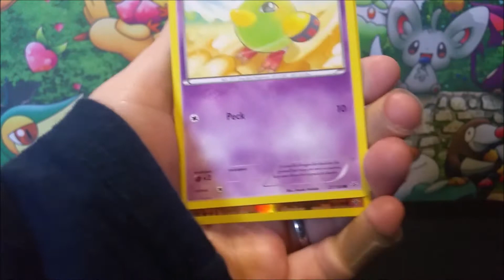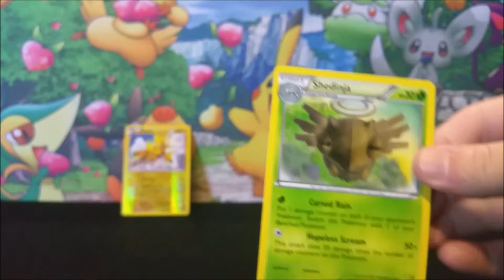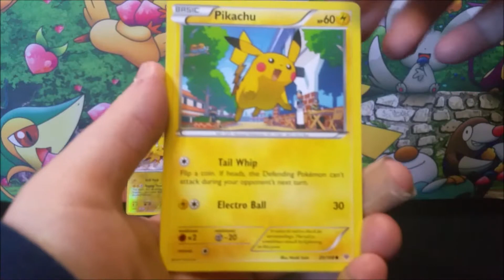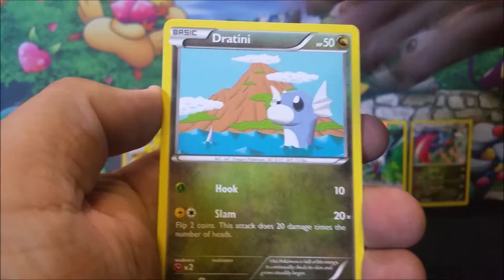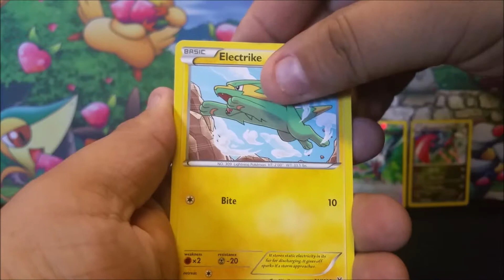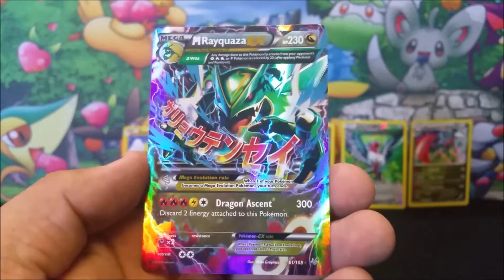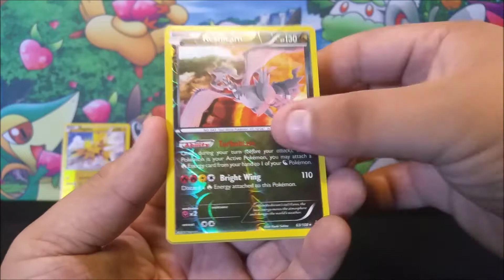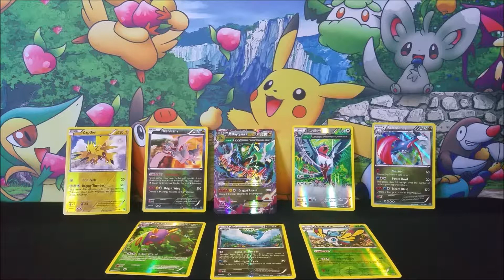Roaring Skies Booster Box Part 1 | EX Pull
In todays video Audrey and I will be opening up a Roaring Skies booster box in hopes to find shaymins and rayquazas.